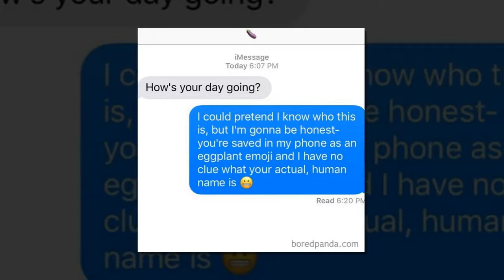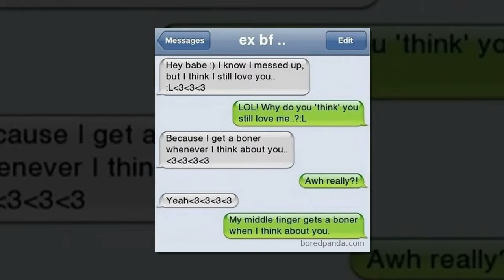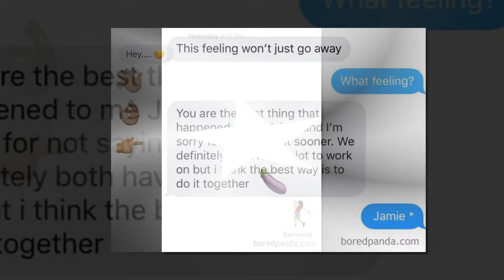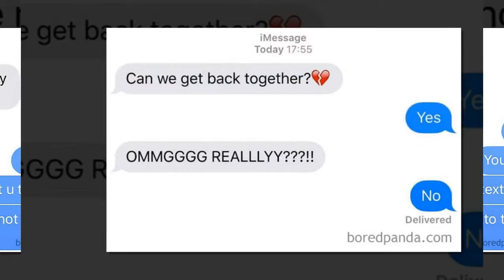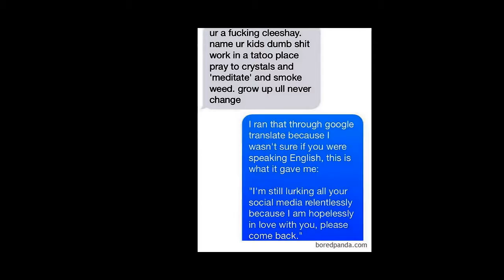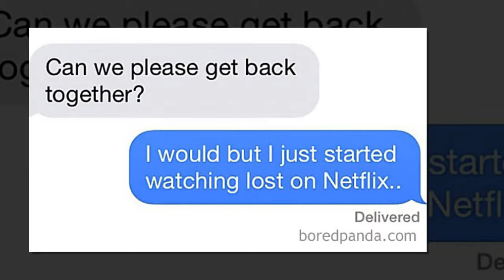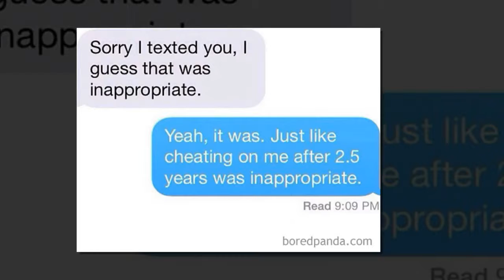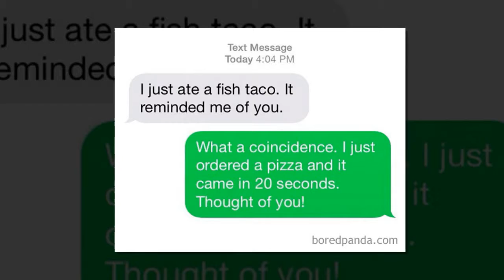10+ Of The Most Brutal Responses To Ex Texts